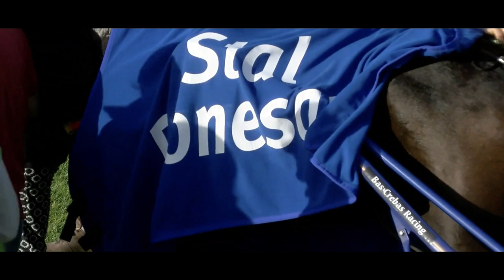Meghan Flevo & Hiltje Tjalsma, tr. Bas Crebas, winnen op Drafbaan Eenrum 16 aug. 2023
Meghan Flevo & Hiltje Tjalsma winnen voor "De eigenaar voor 1 dag" / De Gele Kanaries en tr. Bas Crebas de "Rebuff" prijs op Drafbaan Eenrum - 16 aug. 2023
E.: De Gele Kanaries
F.: A. van Schie en Fam. Iwema